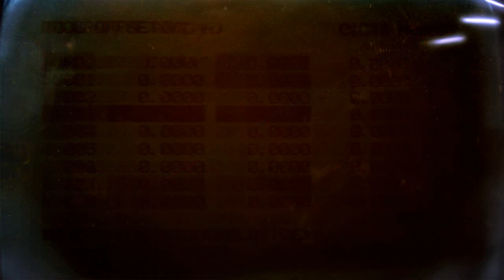Brigador - 100% Insane Run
I've seen a lot of people do Precursor James runs of Solo Nobre, but they chicken out and don't do all the objectives - at least the one's I've seen. This is me doing all the objectives, including destroying all depots, comm stations, and substations*, and triggering no alarms for the full hour and a half it takes me to complete the campaign.

There are a couple places where I had to pause and turn off and on my recording because the game was lagging. Sorry.

Loadout:
Pilot: Precursor James
Vehicle: Swordfish (Corvid Agrav)
Primary Weapon: Pitbull ("rocket machine gun," exhausts ammo quickly but deals a lot of damage)
Secondary Weapon: Black Hand (gamma radiator, deals DoT, shoots through walls but bad versus shields)
Special: Active Camouflage
Operation: Full Linear Solo Nobre (all Freelance maps)

Table of Contents:
0:22 - Sintra Necropolis (Spacers)
06:34 - Nobre Dunes Gated Community (Loyalists)
11:17 - Ranchos Velhos (Spacers)
16:03 - The Loop (Spacers)
20:56 - Ourique Estates (Spacers)
26:11 - The Nazaré Necropolis (Corvids)
30:50 - Calvo Farm Outpost (Loyalists)
35:58 - Lubrigos Tenements (Corvids)
41:31 - Rail Yards (Corvids)
45:39 - Long Yard (Loyalists)
49:42 - Gasworks Turbine (Spacers)
53:12 - West End Slums (Loyalists)
57:54 - Pembroke Outpost Site (Corvids)
1:03:52 - Exeter Station (Corvids)
1:09:41 - Enos Reconstruction Zone (Loyalists)
1:15:05 - Pinhal Novo Security Corridor (Corvids)
1:20:27 - Waste Outflow Watershed (Corvids)
1:24:11 - Spaceport (Loyalists)
1:29:04 - Final Scorecard

*: Having rewatched the video, I notice now that I missed the substations in Gasworks Turbine. I could have easily destroyed them, but I didn't realize I'd skipped them at the time (or even on my first viewing of the video). I did get everything else, though.